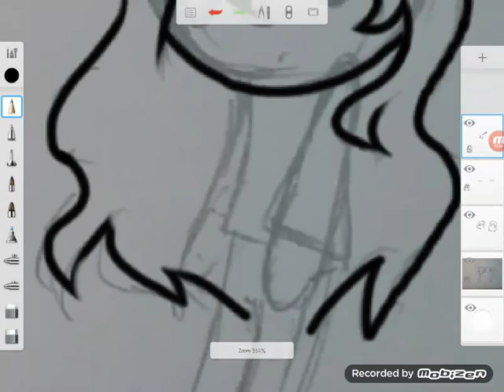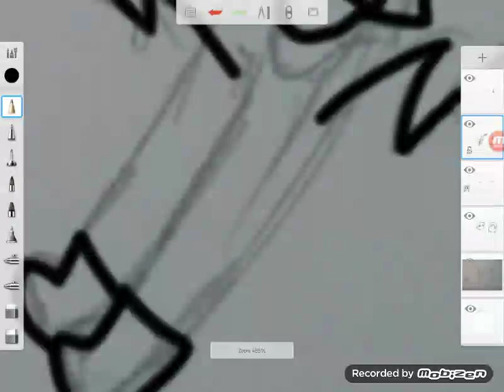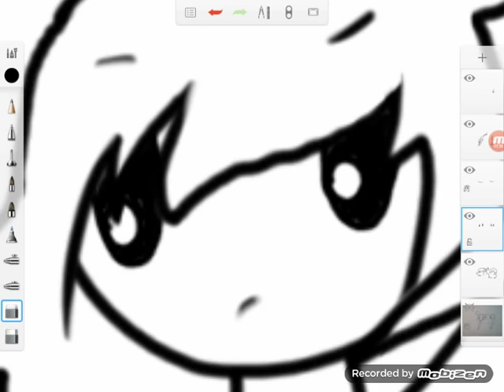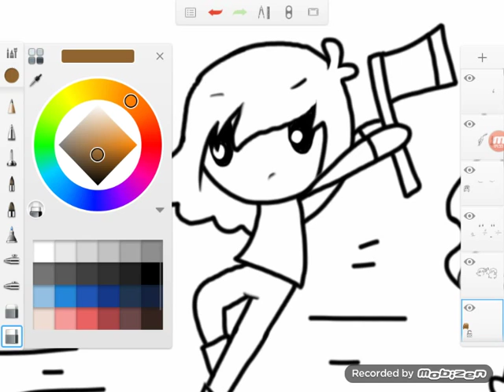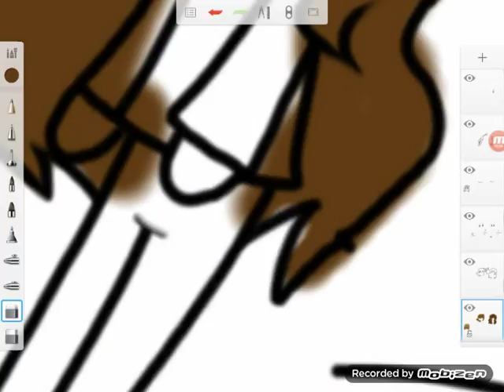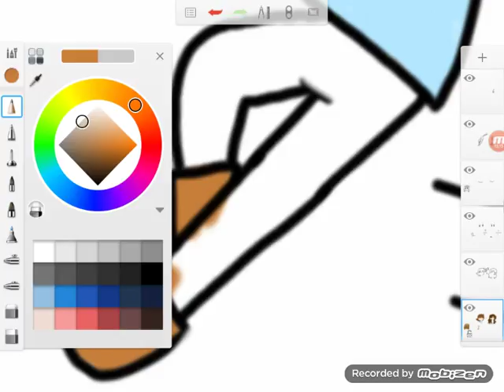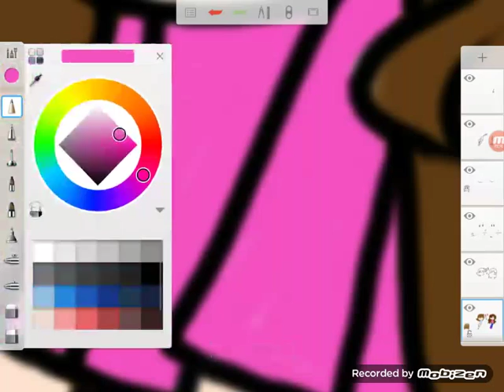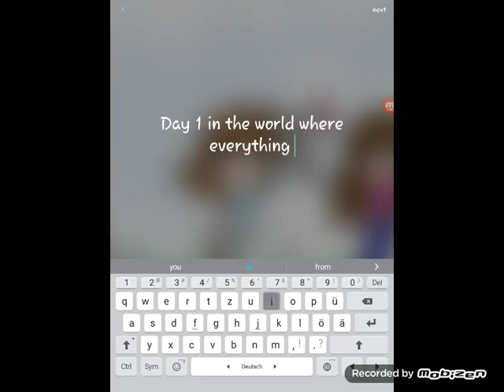Speed [not so] paint (Alive Universe~ a walking tree trunk)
Day 1 in the world where everything is alive. The girl one the right is my weird friend Avni!!

Beginning was cut off... made some mistakes... and doesanyone knows how to speed it up?